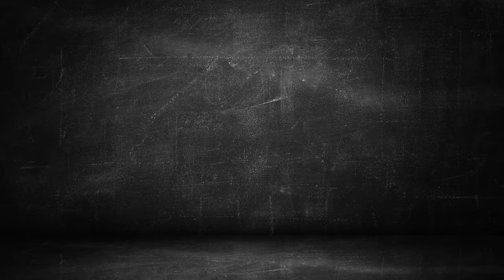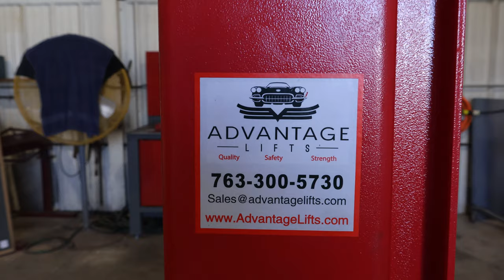Advantage 2-Post Safety Features | Advantage Lift Lessons